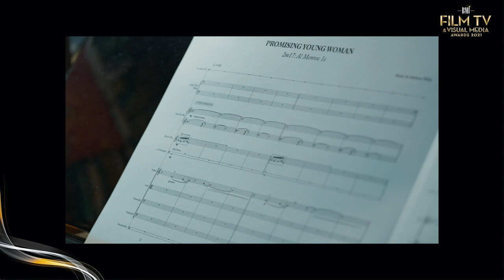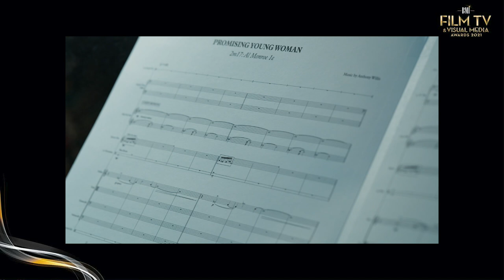Anthony Willis | How I Wrote That ... Behind the Score | Promising Young Woman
Watch as BMI Theatrical Award-winning composer Anthony Willis explains the backstory behind his score for Promising Young Woman as part of How I Wrote That ... Behind The Score for the 2021 BMI Film, TV & Visual Media Awards.